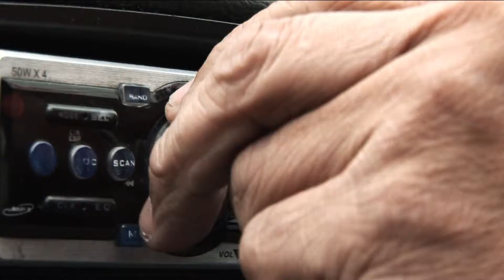Be the savior of Thailand Online Interactive Concept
'Be the savior of Thailand' Concept for online interactive campaign. Design to be able to put yourself in the movie and save Thailand.
Unreleased.